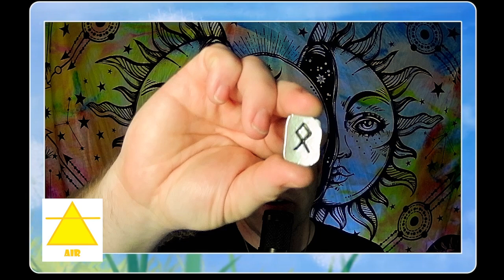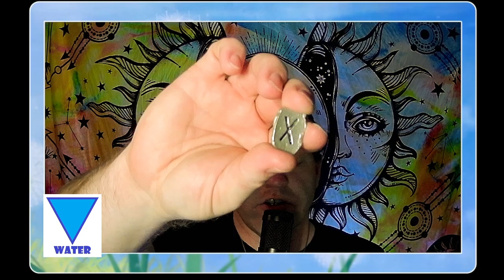Rune Elemental Reading September 1-7, 2024